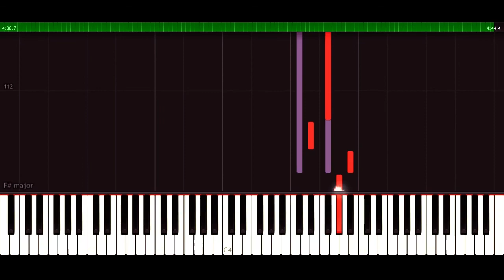Uchiage Hanabi [(DAOKO x Kenshi Yonezu)] | Synthesia Piano Tutorial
Arranged by: n/a
n/a
Transcribed by: Destly